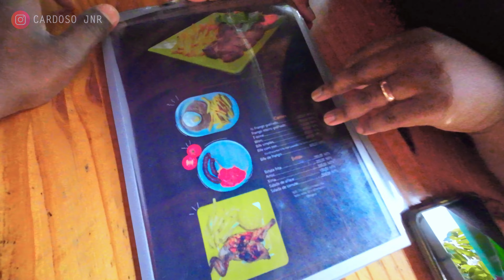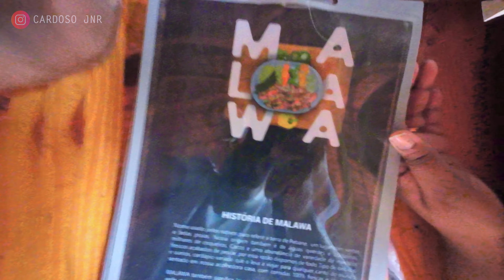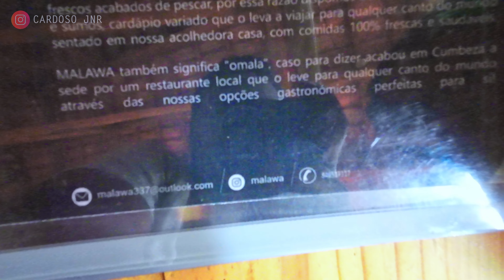PASSEI UM DIA COMENDO A MELHOR COMIDA DE MOÇAMBIQUE - ÁFRICA 🇲🇿😍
Junte-se a nós em uma viagem deliciosa enquanto levo minha família a um local deslumbrante conhecido por sua comida incrível: MALAWA ! Neste vídeo, exploramos um cenário pitoresco que não só oferece vistas deslumbrantes, mas também experiências culinárias tentadoras. Veja como nos deliciamos com pratos de dar água na boca, compartilhamos nossas ideias sobre os sabores e aproveitamos momentos de qualidade em família neste lindo lugar. Quer você seja um amante da comida ou simplesmente esteja em busca de inspiração para viagens, este vídeo tem algo para todos.

Não se esqueça de curtir, comentar e se inscrever para mais aventuras! 👌🏽👍🏻❤

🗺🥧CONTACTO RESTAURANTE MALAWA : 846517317